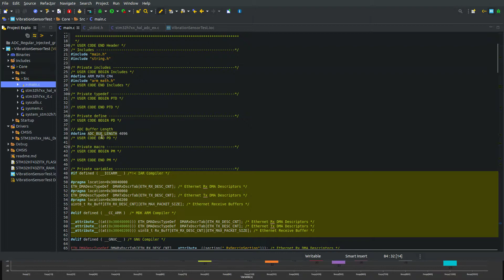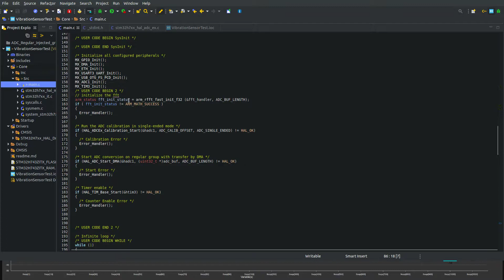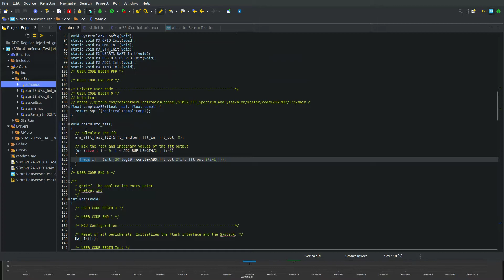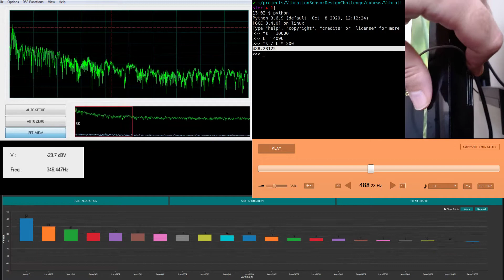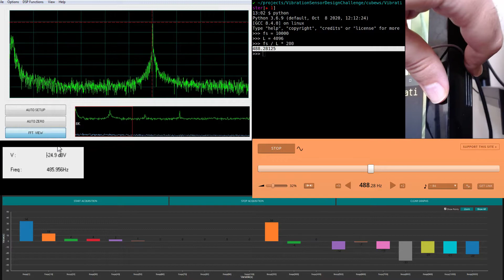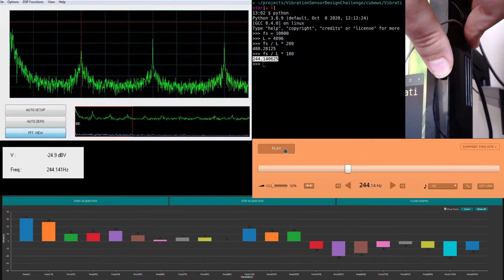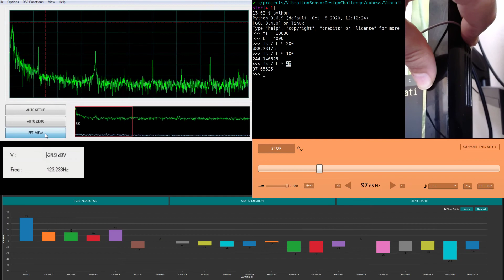FFT on Nucleo Board with Kemet Vibration Sensor